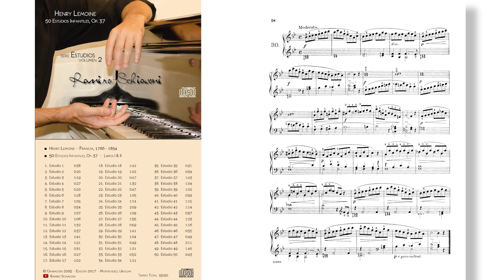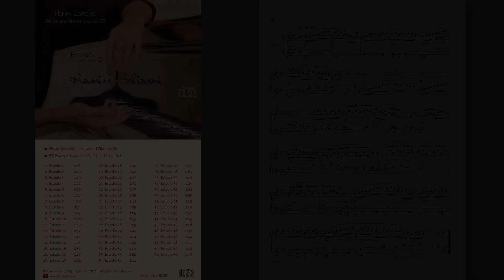Henry Lemoine: Estudio Op. 37 No. 30